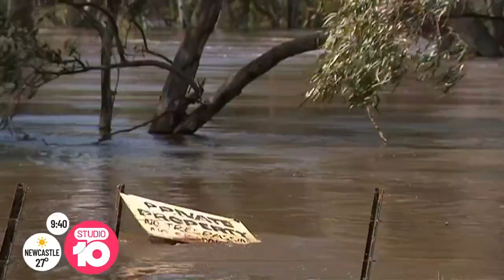NSW Flood Evacuations Continue | Studio 10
The isolations due to floods continue for many communities and rural properties across NSW, including the Riverina town of Moulamein and its 500 residents who were urged to evacuate under escort.